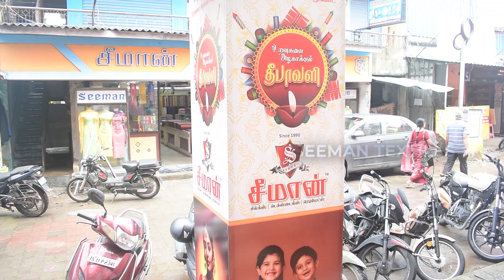Namma Veetu Ponnu (Anu) Shopping in Seeman Textiles| Vijay TV Serial fame| Shopping vlogs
Hello Everyone👋. Check who is the store for Purchase.

Chippu Chippy Shopping Vlog
Chippu Chippy Fun
Shilpa shopping Vlogs
Seeman Textiles Trending Video
Best saree in Chennai
Instagram Celebrity
Youtube celebrity fun shopping vlog
Fancy Dress Competition for Kids
baby dress
Anarkali Dress
formal dress for men
Cheap and Best Dresses
Dress collection
Best men's wear in Chennai
Wonderful saree collection in Chennai
Cheap and Best Dress Collection in Chennai
Best dress shop in madipakkam
Best dress shop in Chrompet
Best Women dress collection in Chennai
Celebrity dress collection in Chennai